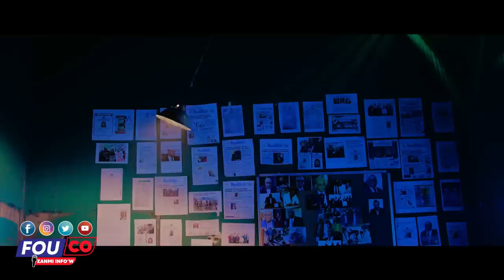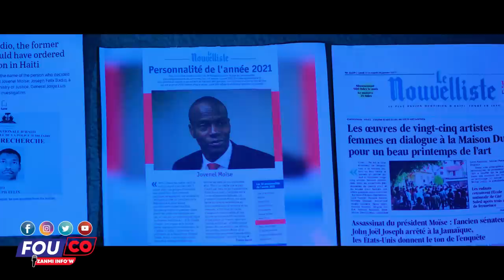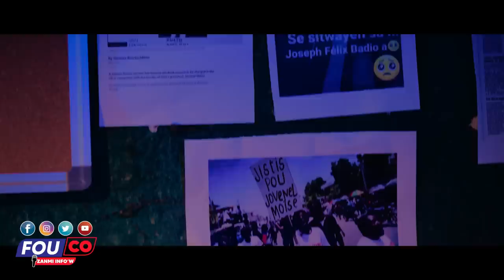Men li Sa Pastè Armel tap chache nan bouda dyab la li jwenn li / FOUCO